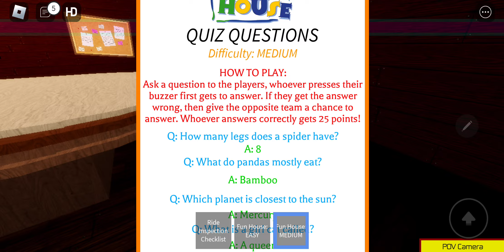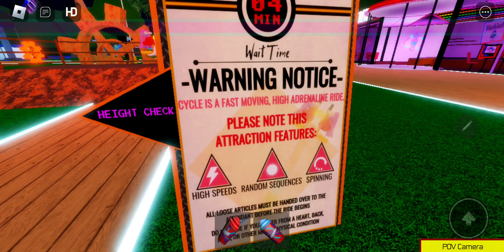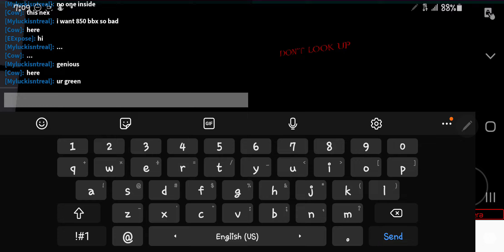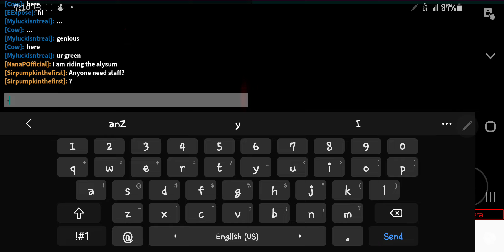vision park short meetup 2 (there is important stuff a staff can do)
game credits to @ClockTowerEntertainment
sorry I had to ping @StitchGachaGirl to give her attention